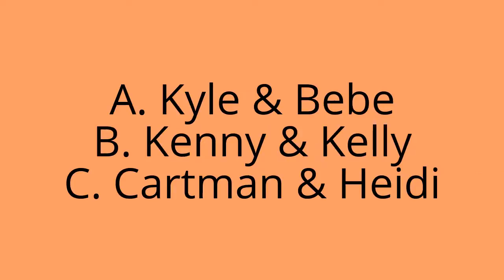A 3rd Message To ZPB Studios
ZPB Studios already made a video about Stan & Wendy last year, but now I'm eager to know which South Park couple he'll do next.